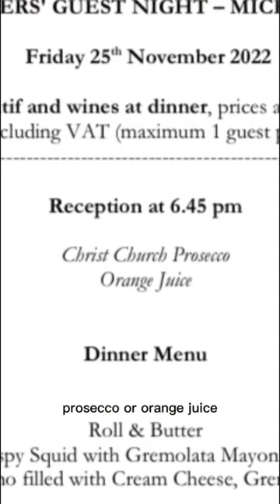Oxford University’s poshest, most expensive formal *Christ Church college*